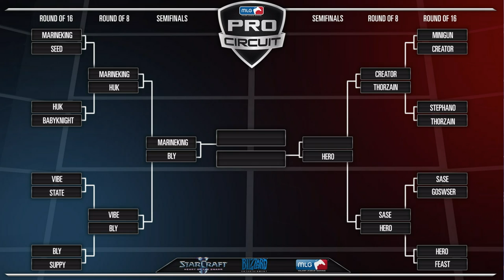Sase vs herO - Game 4 - Winter Exhibition